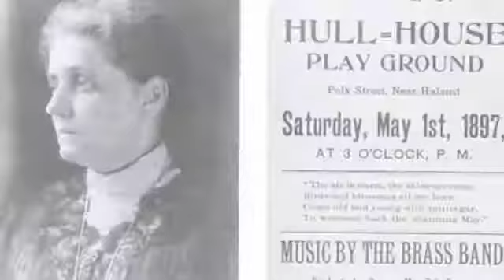HU17 4 4 pt2 F